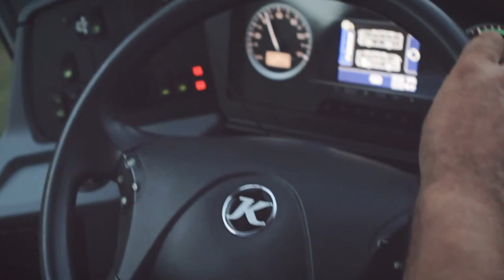wedding trailer Clarice+Lorenzo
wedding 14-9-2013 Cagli